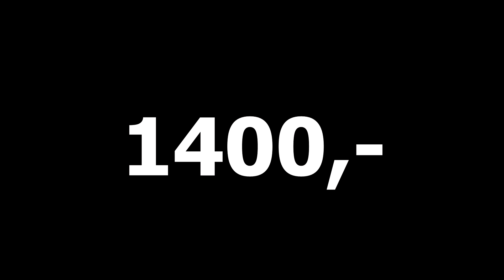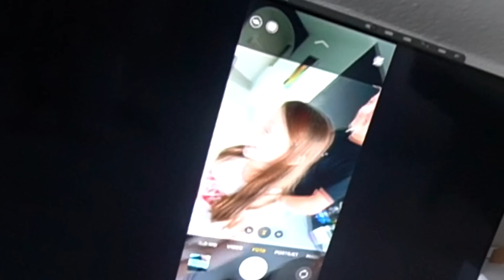BESTILLER MAD I FORKLÆDNING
Jeg udfordrer min familie til, at bestille mad i drive in som en karakter jeg giver dem. Vinderen får en præmie til værdi af 1400,-